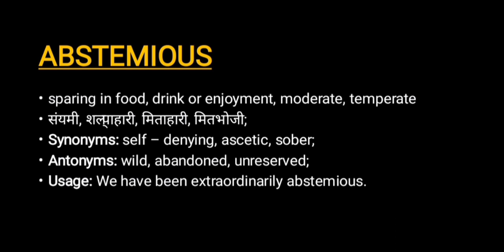Abstemious meaning l meaning of abstemious l abstemious ka matlab Hindi mein kya hota hai l vocabula